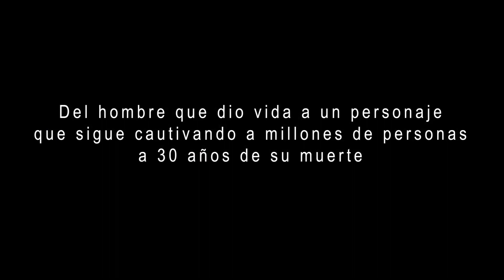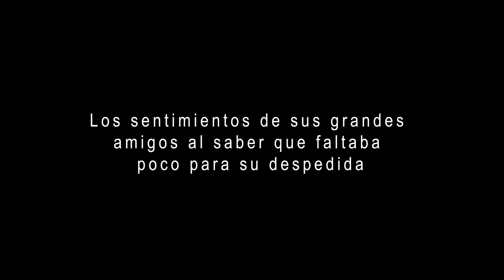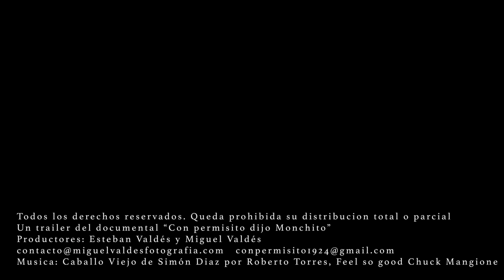CON PERMISITO DIJO MONCHITO (Miguel Valdés, México, 2019) TRAILER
SINOPSIS: En el filme se realizan diversas entrevistas a los personajes que compartieron con Valdés a lo largo de su carrera.

Entre los entrevistados destacan María Antonieta de las Nievas, quien encarna al personaje de "La Chilindrina"; Carlos Villagrán, quien interpreta a "Quico"; y Edgar Vivar quiero hizo de "El señor Barriga", en la popular serie mexicana.